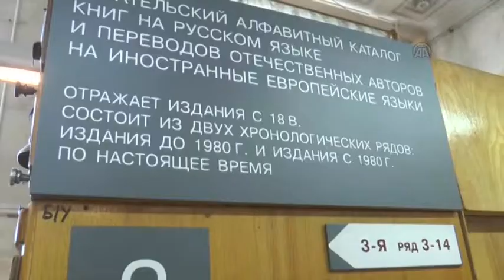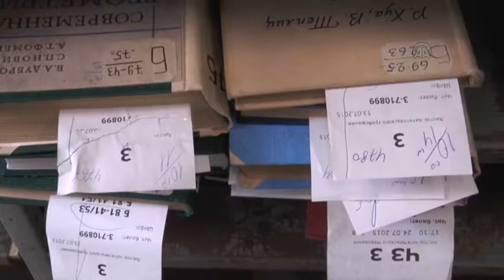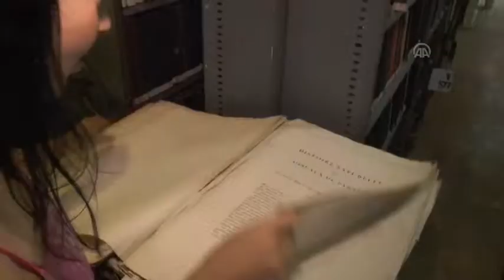Russian State Library in Moscow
MOSCOW, RUSSIA - SEPTEMBER 28:  This video shows the rail system which is used to deliver the books to the readers in the Russian State Library in Moscow, Russia on September 28, 2015. The books choosen by the readers are transported by rail system from the archive to the waiting room in the 19-storey library with the 275km total shelves length. ...